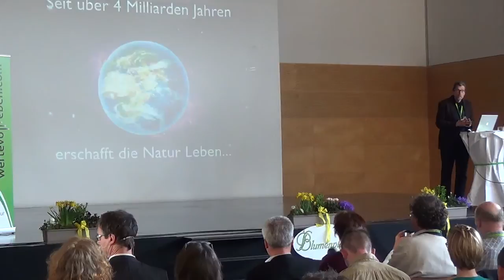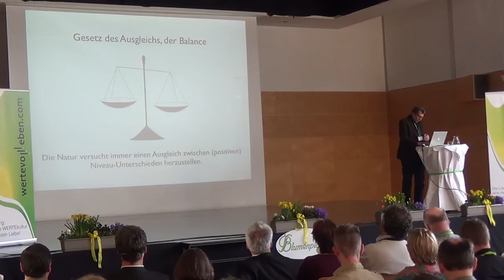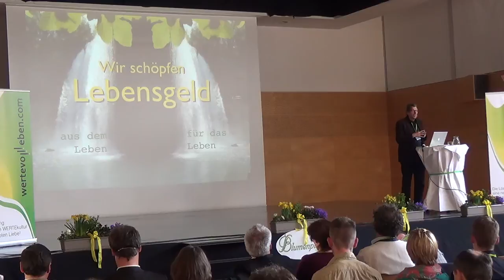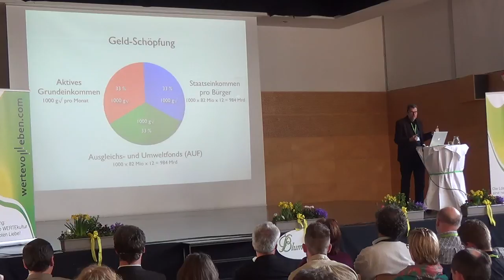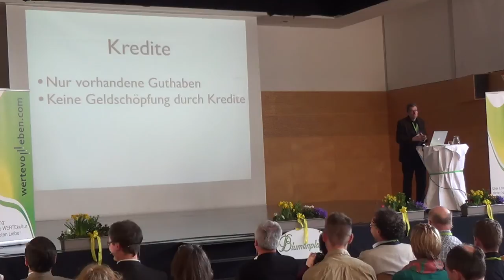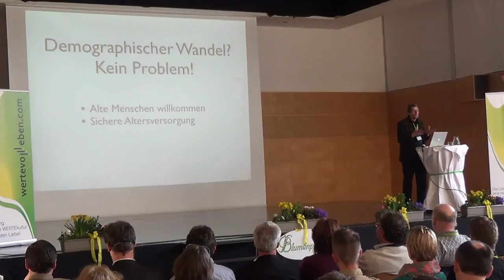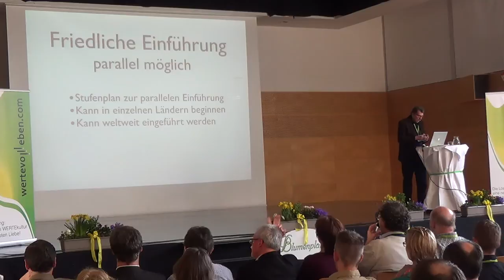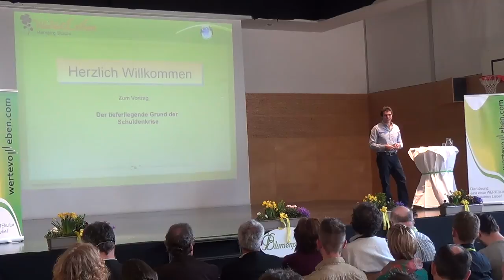8 Bernd Hückstädt beim Wirtschaftsforum "Finanzkultur 2014" in Dachsberg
: Wirtschaftsforum Finanzkultur, Dachsberg 22. März 2014
Bernd Hückstädt "GRADIDO" - Ein Weg zu weltweitem Wohlstand in Frieden und Harmonie mit der Natur.
Die natürliche Ökonomie des Lebens!